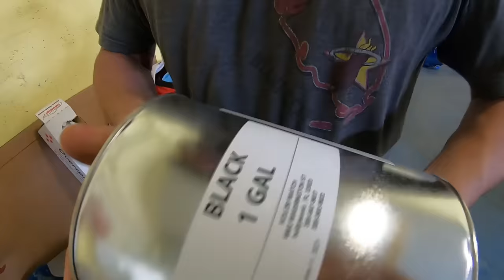Classic Car GETS Custom Paintjob!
Sit back and relax as @scorpionpaint  and I gear up to paint this Classic Bel Air in a Beautiful Two Tone finish! You'll learn tips and tricks along the way to pull off your very own paint job on your classic car! Hit the play button to get started!

***To share your project or ask questions please join our facebook group

Shop Info:
DC Auto Whole Sale

Products in this Video:

Blending Additive

3M Spray Gun

Tape:

1/4'' 3M Vinyl Fine Line

1/2'' Yellow 3M Tape

1.5'' Yellow 3M Tape

2'' Yellow 3m Tape

Accessories:

Astro Sun Light

Plastic Automotive Sheeting

Tack Rags

Paint Suite Lab Coat

PPS Kit 28oz

PPS Adapter